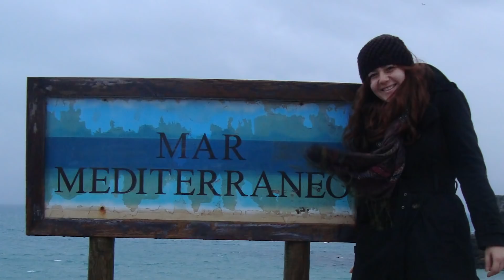Düşük ortalamayla bile alabileceğiniz burs: Avrupa'da Nasıl Burslu Okunabilir? sorunuzun cevabı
Düşük ortalama ile Avrupa'da nasıl burslu okunabilir? sorusu her gün sorulan bir soru. Avrupa'da yüksek lisans nasıl yapılır? Okulunuzu bitirdikten sonra Avrupa'da oturma hakkı nasıl elde edilirin cevaplarınıda öğreneceğiz bugün. Özellikle bugün Erasmus Mundus Bursu hakkında çok fazla bilgi öğreneceksiniz.

Video'da konuğum Gülçin'e sorduğum sorular:

00:00 Bugunkü Konu Başlığı: Avrupa'da %100 Burslu Nasıl Okunur?
00:53 Konuyu anlatan konuğum Gülçin kimdir?
01:17 Gülçin Ortaokulu devlet, Liseyide devlet Anadolu okullarında okuyup ve 3'ün artında düşük bir ortama ile nasıl %100 Avrupa'da burs okuma hakkını kazandı?
02:29 Gülçin, hangi bölümde Avrupa'da okudu ve bölümünü isteyerek mi yoksa sırf burs için mi seçti?
03:04 Sevdiğimiz mesleği nasıl bulabiliriz?
03:24 Gülçin, başvurularında neden bir yurtdışı eğitim danışmanı kullanmadı?  Başvurularını nasıl hazırladı? Erasmus Mundus bursunu nasıl buldu? Sonrası nasıl staj bulabildi?
05:53 Bu bursta öğrenciler kendini yalnız hissedebilir mi? Bu burs ile neden 6 ayda bir ülke değiştirmek zorundasınız?
07:35 Gülçin'in şu an ki işi nedir?
08:33 Avrupa'da oturma ve çalışma izni nasıl alınıyor? Amerika'dan farkı nedir?
09:07 Bu burs ile Avrupa'da tam burslu okumak isteyen öğrenciler neler yapmalı? Önemli 4 nokta nedir?

Hakkımda:

Merhaba! Kariyer Kılavuzu kanalıma hoşgeldiniz. Amerika Birleşik Devletleri San Francisco'da Stanford Üniversitesinde öğretmenim. Ayni zamanda Amerika'da Google şirketinde tam zamanlı çalışıyorum. Google'dan önce LinkedIn ve Forbes/Fortune şirketlerinde çalıştım. Turkiye'de Bilkent sonrası Hacettepe Üniversitesini bitirdim. Amerika'da ki en son eğitimimi Harvard Business School'da aldim. Bu kanal; Amerika'da okumak isteyen Türk öğrencileri için burslu eğitim, iş bulma, yurtdışında kariyer ve Amerika'da yaşam hakkında videolar ürettiğim bir icerik sayfası.